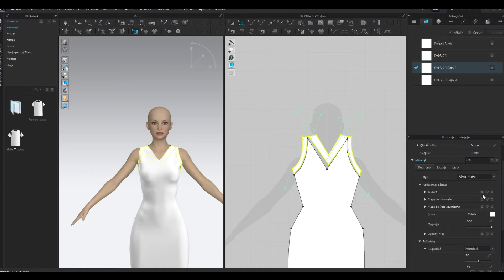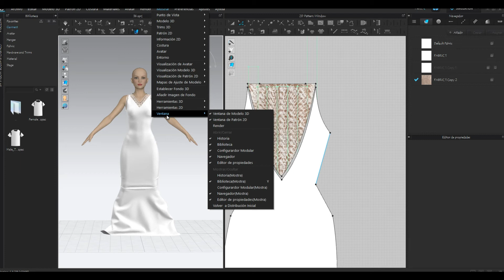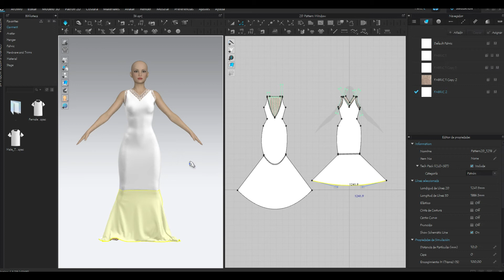MODA 3D 🌺 Vestido de novia estilo sirena, con flores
Vestido de novia realizado en Clo3d y editado en tablet con Ibis Paint X.